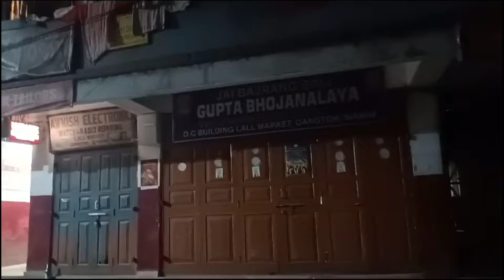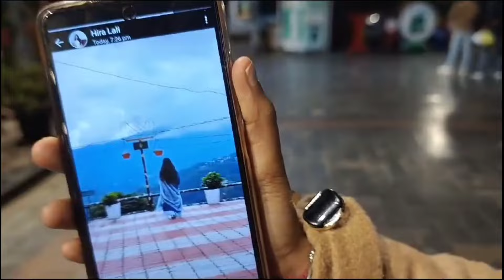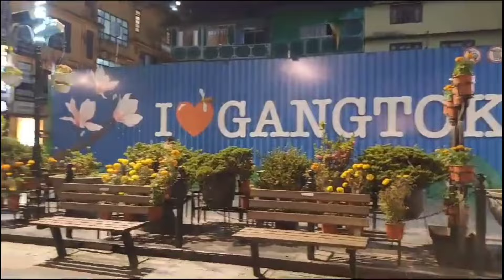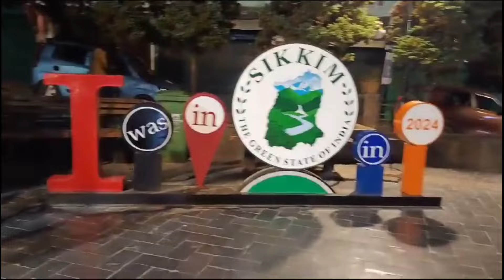BIG BOWL NOODLES EATING CHALLENGE 😱😱, THUPPA EATING CHALLENGE, NEPALI THUPPA , STREET FOOD CHALLENGE